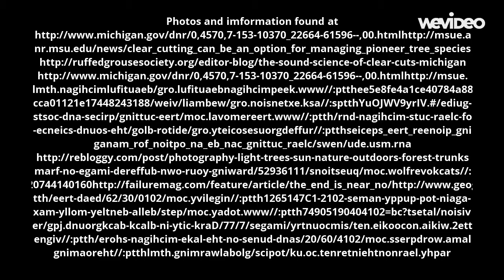PSA (14-15 B1) Group 01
Save Trees - by Macy and Brenna